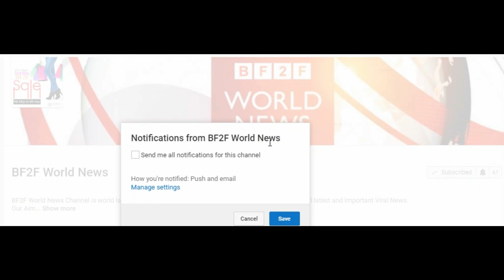Iss Pyaar Ko Kya Naam Doon 3 Upcoming Episode 3 Conclusion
Iss Pyaar Ko Kya Naam Doon 3 Episode 2 Conclusion.
Iss Pyaar Ko Kyaa Naam Doon 3 Episode 1 Conclusion.

Iss Puyaar Ko kya Naam Doon Season 3 Upcoming Episode 3.
Advay Talk to his Friend SHiva about Chandni.

BF2F.

ipkknd3 episode 2